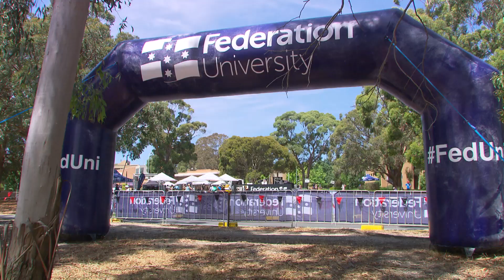RoadNats22 - Day 1 highlights: Rohan Dennis and Grace Brown reclaim Australian ITT crowns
Watch highlights from Day 1 of the 2022 AusCycling Federation University Road National Championships in Ballarat, Victoria.